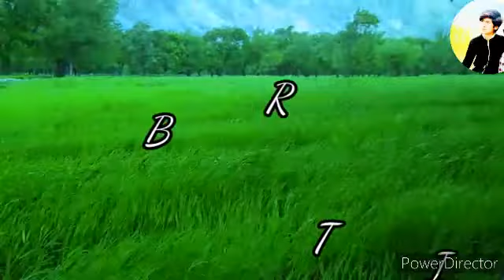Beautiful weather Gilgit Baltistan || Summer Season Daghoni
The Beautiful weather Gilgit Baltistan / Summer Season /  That Place Famous His Natural Season The Beautiful weather Gilgit Baltistan / Summer Season /  That Place Famous His Natural Season
MY HOME TOWN Daghoni
Turabi production daghoni my home town